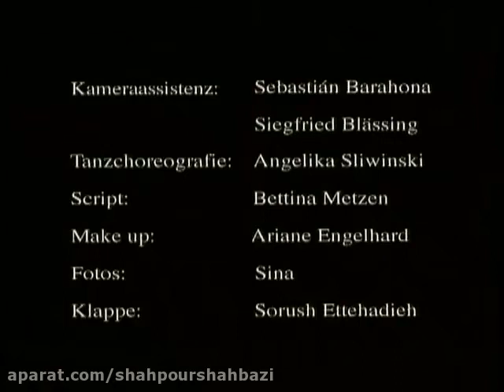Vogelscheuche فيلم كوتاه مترسك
اثر شاهپور شهبازي Shahpour Shahbazi